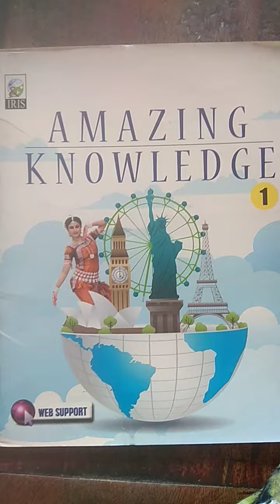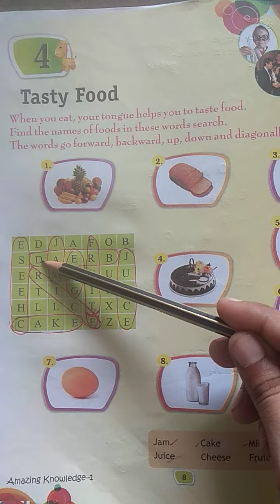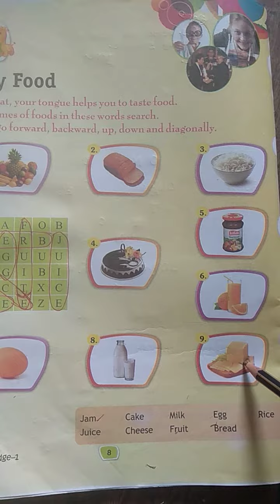CLASS 1 G K CHAPTER 4 13 07 2020